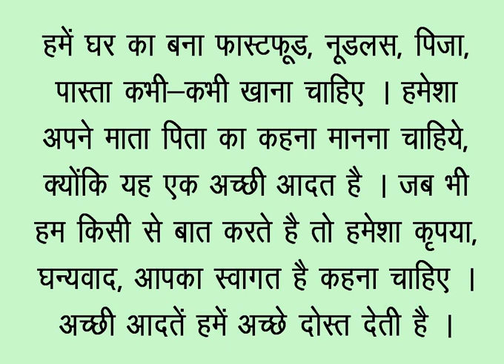Essay on Good Habits in Hindi